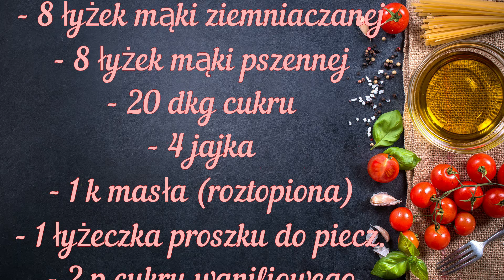PIECZENIE I GOTOWANIE NA EKRANIE - SZYBKIE CIASTO Z RABARBAREM I POSYPKĄ #10 /2024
ZAPRASZAM NA NOWY PRZEPIS SZYBKI I PROSTY

W tytule: Darowizna , lub na kawę
Odbiorca : Gabriela Pacyna
Nr konta :  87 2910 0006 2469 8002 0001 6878